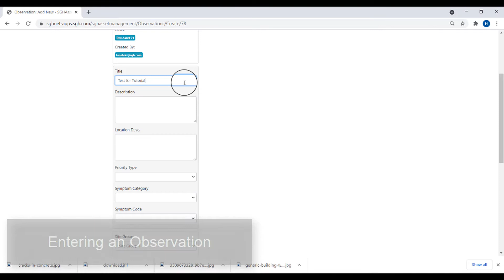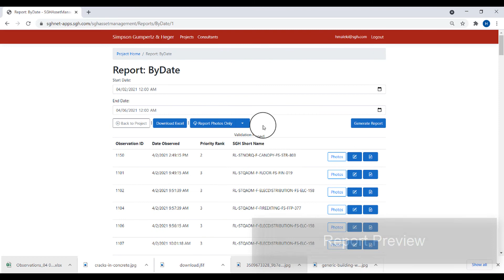SGH Digital Lab - Asset Management Web Platform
The Digital Lab team at Simpson Gumpertz & Heger has developed a web-based solution for the organized collection of field data.